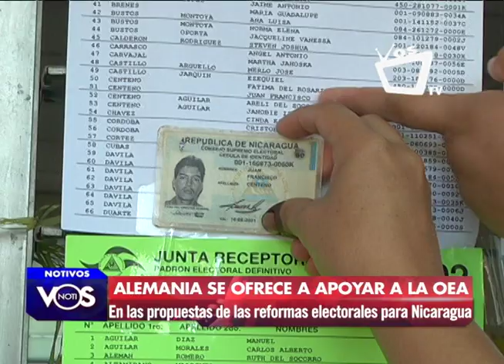Alemania se ofrece a apoyar a la OEA en las propuestas de las reformas electorales para Nicaragua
Alemania abogó por una solución pronta a la crisis sociopolítica en Nicaragua y afirmó que están dispuesto a “ayudar a la Organización de Estados Americanos, OEA, para que se realicen las reformas electorales necesarias” que ayuden a ejecutar unas elecciones presidenciales creíbles, transparentes y con observadores internacionales en la nación centroamericana.